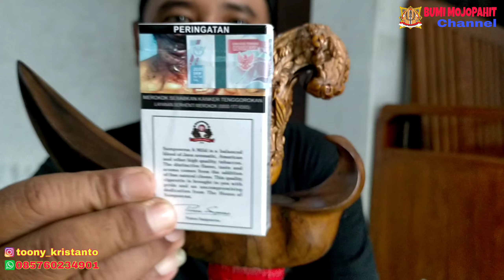Keris ini Langka, Tidak ada di Buku Dhapur Masa Kini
Di video kali ini saya masih bersilaturahmi di rumah pak Heri untuk melihat koleksi beliau
yaitu Keris ini Tidak Ada di Buku Dhapur Masa Kini

Di video kali ini saya dan pak Heri mereview keris salah satu koleksi beliau yang terbilang cukup langka.
Karena dari ricikannya memakai dua sogokan sampai atas dan ada lubang di atas gandiknya.
Dan bagian pesinya berbentuk bulat korek api seperti layaknya keris dengan tangguh Mageti yang memakai pesi Sirah gendelo.
Bilahnya sangat tebal dengan tantingan mantap.